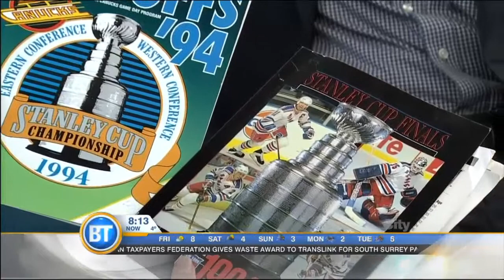BT Vancouver: Hockey Talk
Canucks Broadcast Legend Jim Robson joins us to talk about the 1994 Canucks and Sunday's Heritage Classic.